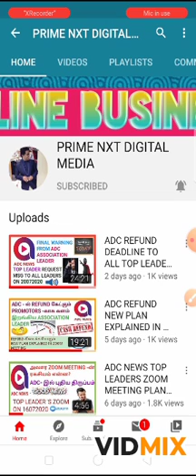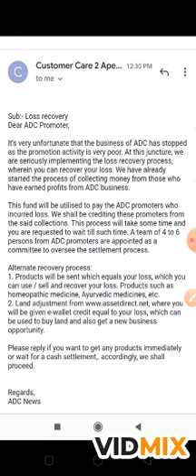COMPANY STARTED REFUND PROCESS:MAIL PROOF :REQUEST TO ALL LEADERS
ADC App link

💪😎...Vino Info😎💪